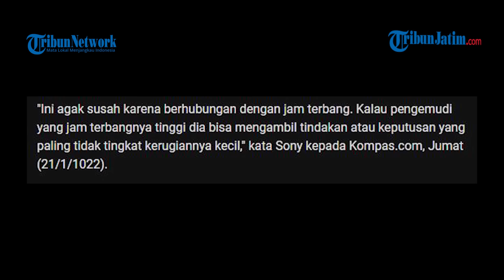INI ALASAN Sopir Truk Kecelakaan Balikpapan Tak Banting Setir Kiri ke Pohon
TRIBUNJATIM.COM, BALIKPAPAN - Kecelakaan beruntun di turunan simpang Muara Rapak, Balikpapan, Kalimantan Timur, Jumat (21/1/2022).

Diduga disebabkan truk tronton mengalami rem blong saat menuruni jalur.

Truk menabrak kendaraan lain di depannya yang sedang berhenti menunggu pergantian lampu merah.
Kejadian pada pagi sekitar pukul 06.15 WITA dilaporkan 21 kendaraan terlibat kecelakaan dan mengakibatkan 4 orang meninggal dunia.

Dalam rekaman CCTV terlihat truk menabrak kendaraan di depannya dari belakang secara lurus dan langsung hingga kurang lebih sejauh 100 meter.

Melihat rekaman tersebut timbul pertanyaan apa yang mesti dilakukan sopir dalam keadaan tersebut. Padahal kalau dilihat di sebelah kiri ada jalur kosong dan pepohonan.

Logika sederhana ialah sopir bisa saja menghindari tabrakan beruntun dari belakang jika berani mengambil risiko membuang badan truk ke daerah pepohonan.

Training Director Safety Defensive Consultant Indonesia (SDCI) Sony Susmana mengatakan, sulit mengambil keputusan di saat genting. Tapi hal itu juga berkaitan dengan pengalaman sang sopir.

"Ini agak susah karena berhubungan dengan jam terbang. Kalau pengemudi yang jam terbangnya tinggi dia bisa mengambil tindakan atau keputusan yang paling tidak tingkat kerugiannya kecil," kata Sony kepada Kompas.com, Jumat (21/1/1022).

Sony mengatakan, mengapa sopir lurus dan tidak mengambil tindakan buang badan itu harus ditanya ke pihak terkait. Tapi ada dasar asumsi mengapa hal itu dilakukan.

"Ada asumsi begini, ketika dia tidak memiliki jam terbang banyak dia akan berpikir untuk mengamankan dirinya. Ada pohon ada kendaraan, pikirannya kalau nabrak pohon fatal pasti, kalau kendaraan tidak fatal. Karena kendaraan akan kalah dan bergeser," katanya.

Karena itu kata Sony, pentingnya jam terbang sopir saat membawa kendaraan besar. Karena dengan tingkat risiko yang besar maka tanggung jawabnya juga makin besar.

"Di sini saya bisa bilang pentingnya jam terbang yang tidak sedikit. Karena dia tidak berpikir keselamatan orang lain," katanya.

Editor: Rizky